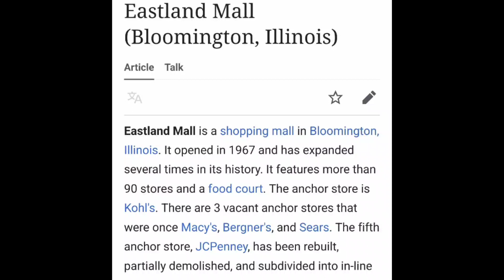Exploring Eastland Mall (Bloomington IL)